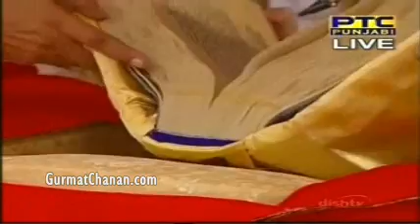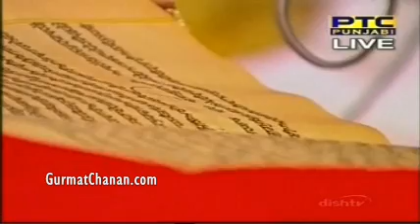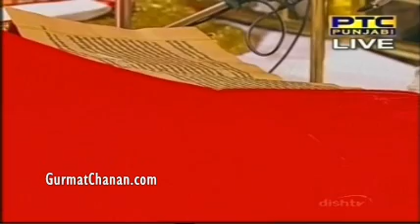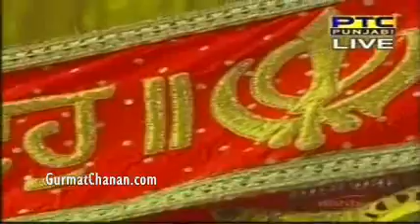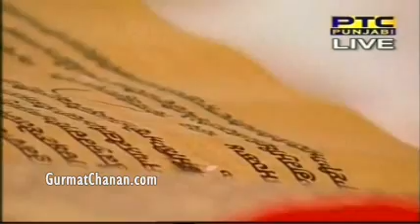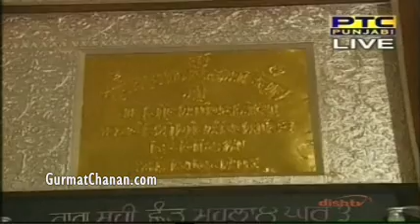BHAI BALDEV SINGH VADALA ASA KI VAAR 2012 08 12